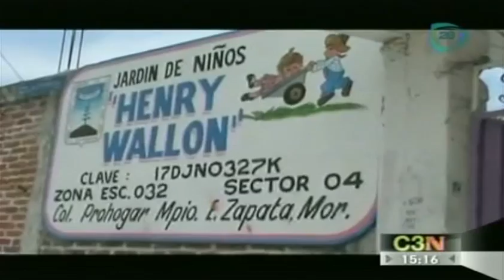Hieren a niña y su mamá en un ataque en un jardín de niños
20 Junio 2013

Niña de 4 años de edad y su mamá resultan heridas en un ataque a las afueras de un jardín de niños ubicado en el municipio de Emiliano Zapata, Morelos.

hieren a niña en jardin de niños,ataque en jardin de niños,emiliano zapata,jovenes disparan a agente de transito,jovenes disparan en jardin de niños,balacera afuera de jardin de niños,agresiones en jardin de niños,emiliano zapata morelos,policia de emiliano zapata,balacera en jardin de niños,hurt children girl in garden,children garden attack,Emiliano Zapata,young traffic officer shoot,shoot in garden young children shooting children outside garden,garden aggression in children,emiliano zapata morelos,Police emiliano Zapata,shooting child in yard,noticias,ultimas noticias, noticia, noticias hoy, noticias de ultima hora, ultimas noticias, cadena tres, cadenatres, canal 28, breaking news, news, Cadenatres, Cadena3, Canal 128, Canal 28, Grupo Imagen, Invent Mx, Yuriria Sierra